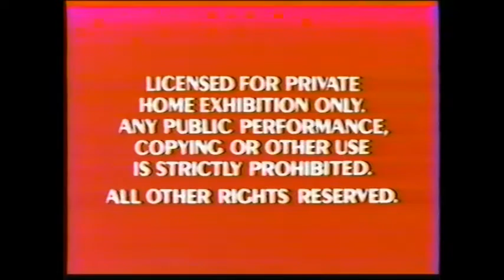What if Disney was even more commercial?(THMD Edition):Stakeout VHS Opening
It's pretty much the same opening except, to make it even more commercial and come off as even more money grubbing, I've added 3 commercials: such as LouLou, M&M's and BMW.